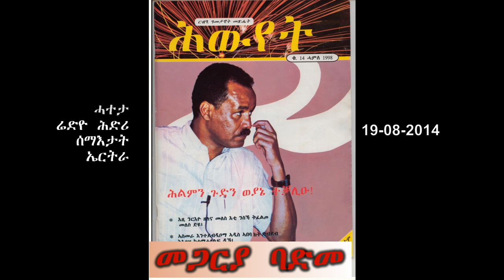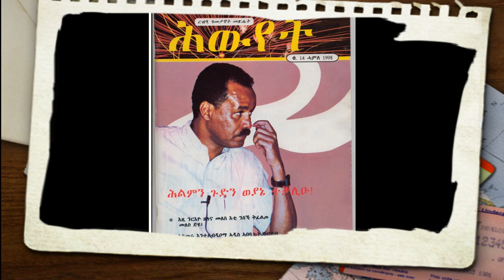Hateta Radio Hidri Aug. 19.2014